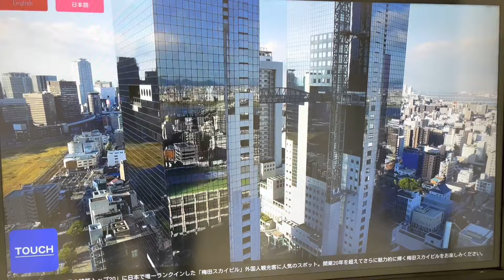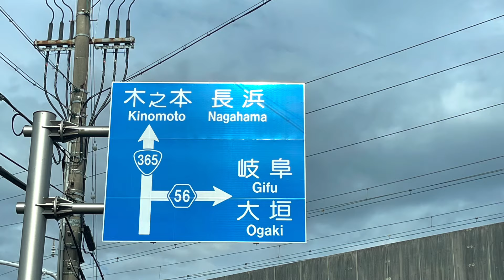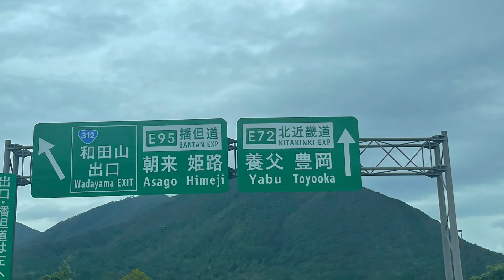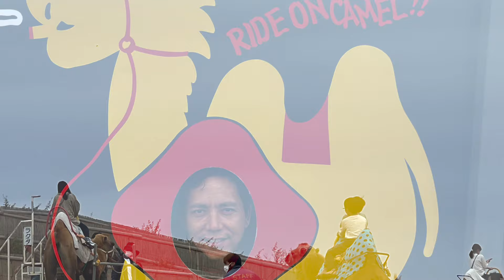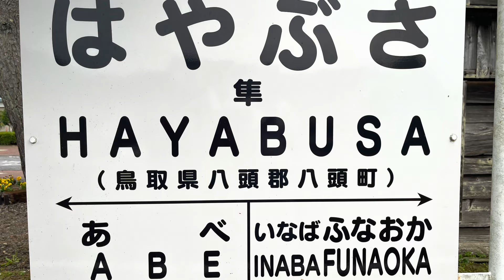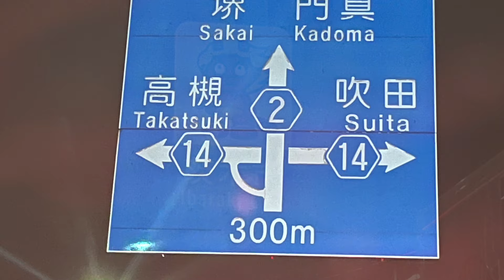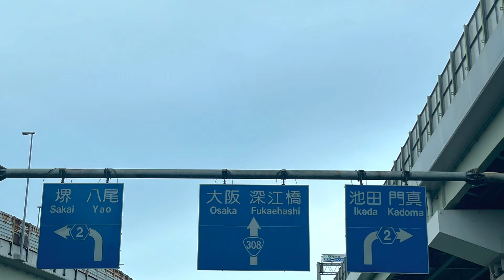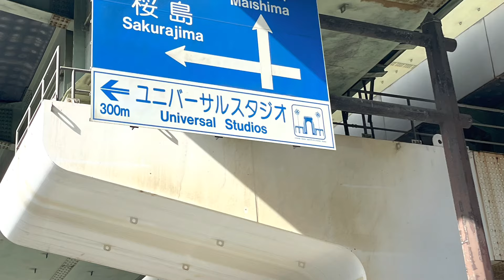Nosso passeio por alguns estados do Japão 6 dias de passeios ❤️👩‍❤️‍👨❤️